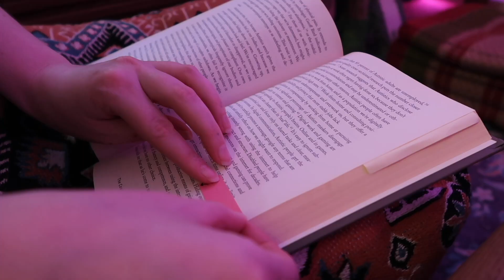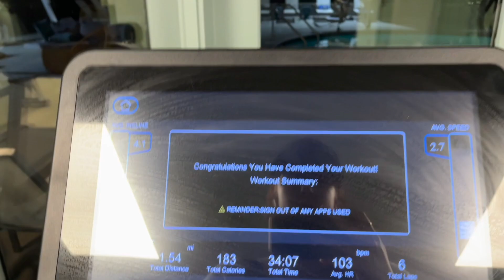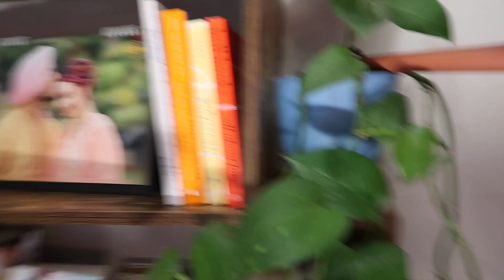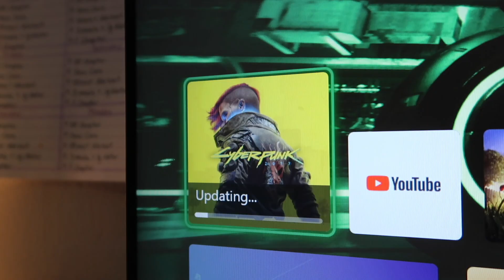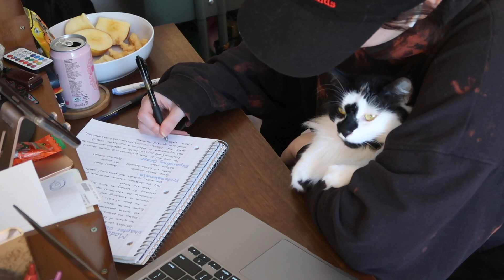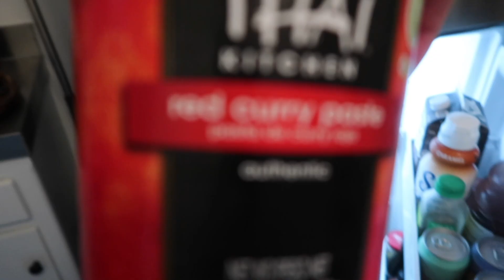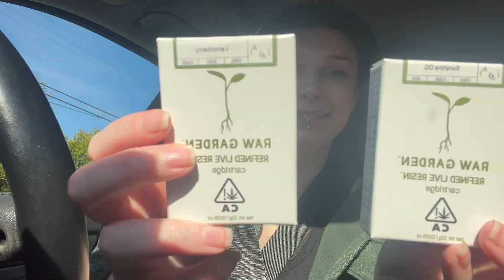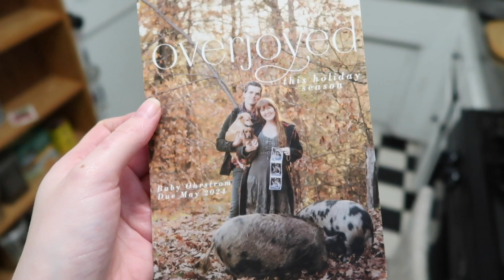7 day hard, finals week, piercing & dates | The Holiday Arc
AHHHHHHH
this video took too long to edit for a bio
love u
xx Aura